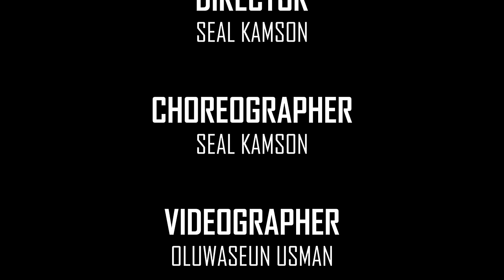NNEKA - Tea? (Official Music Video)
Directed by Seal Kamson
Videography & Editing: Oluwaseun Usman
Styling: Abu Abdulmaliq & Seal Kamson
Make Up: Felix Johnson
Dancers: Ogbonna Uzo, Emmanuel Ugochuckwu Iloegbunam, Fagbohun Esther Adeola, Owoicho Daniel Douglas

Produced by UNIK

LYRICS

if I told you, how I feel about you coming back to town, would you believe me?
it’s been so long, since I last saw you, I have been wondering how you are doing
have you been more loving to yourself?
could you get more space, to sort yourself?
and how is your mama, back home in Nigeria,
could you finally rent your house or sell?
cos I’ve been missing you

I said I am sure you didn’t mean it
I said I am sure you didn’t mean, that too
I said I am sure you didn’t mean, sure you didn’t mean it

would you like to, talk to me about you what you’ve been doing these days?
I started some yoga, sometime in December it’s been good for me I must say
could we find some time to have some tea?
would love to catch up with you by the sea
and how time flies, but my feelings are clear, I must say I am feeling you today
I’ve been missing you
cos in your absence, I feel your presence
babe

Chorus
sure, you didn’t mean it,

Bridge
we both needed time for us to grow
I see that you too, you took it slow
see life is beautiful this now I know
I am loving myself now, from head to toe
do you love yourself? like I love myself
when we love our self, we can love ourselves

I said I am sure you didn’t mean, sure you didn’t mean it, that too 2X